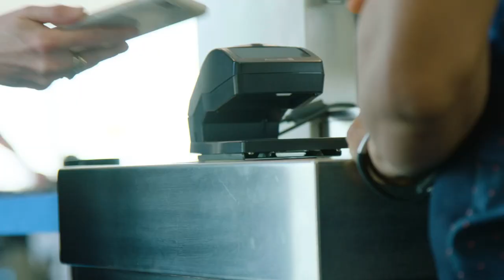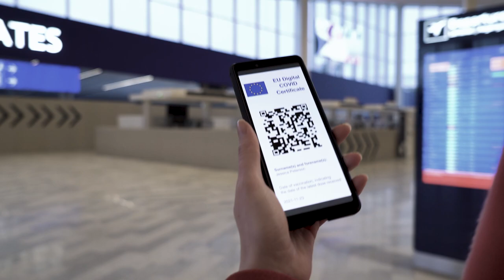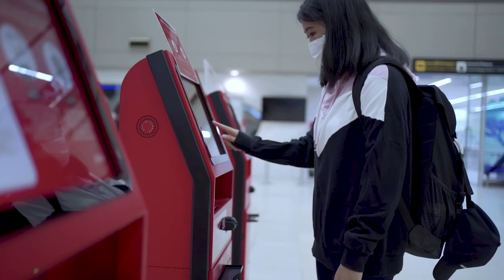NTT transforms Cologne Bonn Airport operations with private 5G​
NTT and Cologne Bonn Airport partner to improve airport operations, perimeter safety and baggage handling with private 5G.